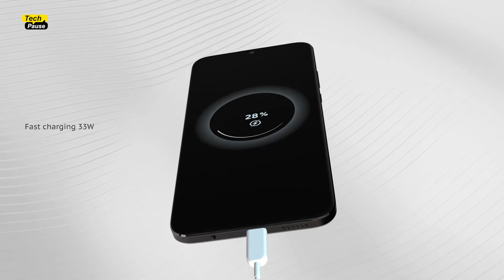Samsung Galaxy A24 5G | Price, Camera, Features, Launch Date, Leaks, Specs & More..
* Launch Date :- JJuly 19, 2022 (Unofficial)
* Rear Camera :-  64 MP + 8 MP + 5 MP + 2 MP